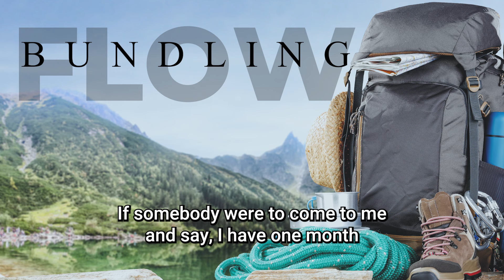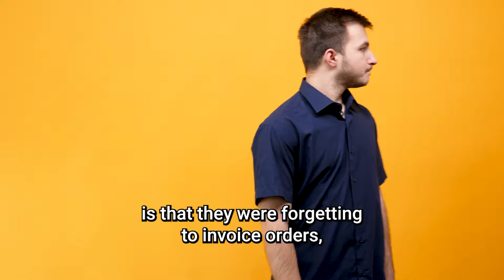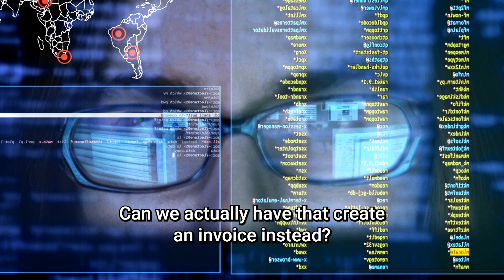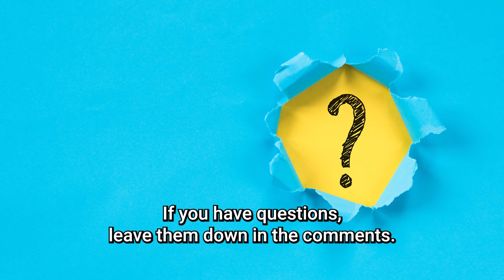Reprogram Your Business in 28 days... Put it to Work FOR You with Bundling | FLOW Principles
A tactical FLOW principle: Bundling

If you started today, and picked one aggravating task per week to BUNDLE with something else, in a month you'd surprise yourself with how much more time and energy you have to work ON the business instead of IN it. Building systems and processes in business is the key to freedom... or in other words, making things FLOW.

In this video we'll discuss one of the simplest ways to make things FLOW in business, and that is to bundle things that NEED to get done with things that already happen reliably.

Business tips and tactics you can put into use right now and start seeing a difference almost immediately.

Chapters:
00:00 Bundling - A FLOW Principle
00:32 What is Bundling?
00:43 My Keys are in the Fridge
01:48 Bundling at Work
03:51 How to Get Started